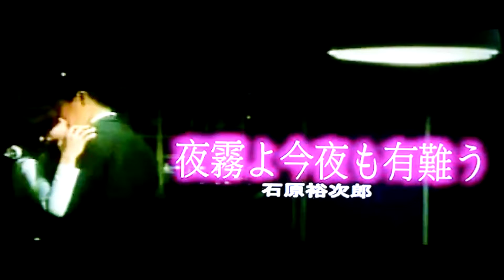夜霧よ今夜も有難う ヒロcover